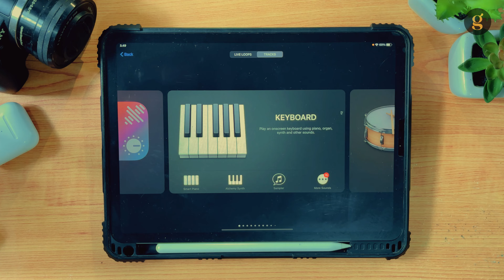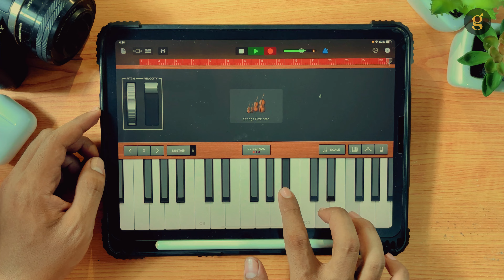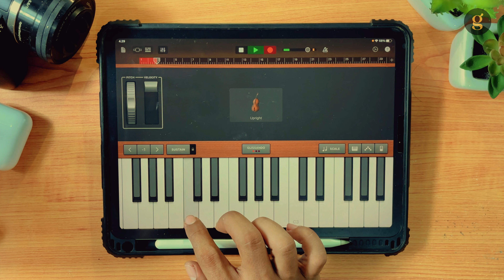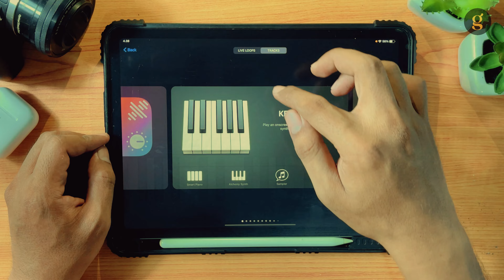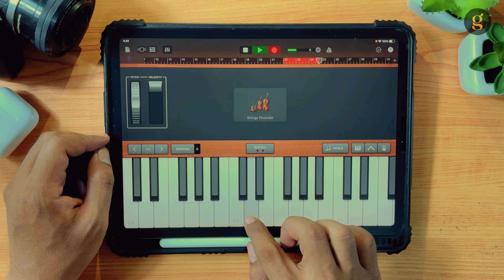Wes Anderson Trend - Alexandre Desplat - Obituary Ost The French Dispatch on Ipad GarageBand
Alexandre Desplat - Obituary Ost The French Dispatch Wes Anderson on Ipad Pro GarageBand Cover, tiktok trend song, wes anderson tiktok cover

Obituary · Alexandre Desplat

Obituary